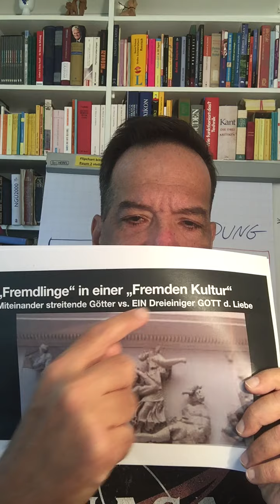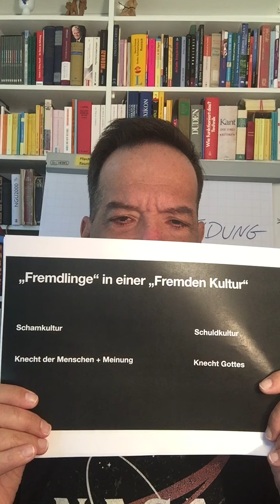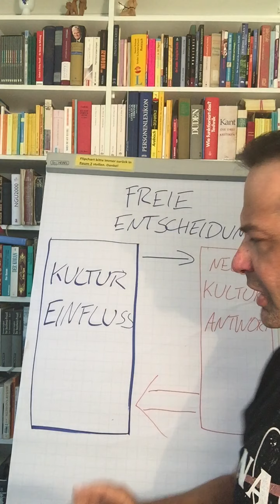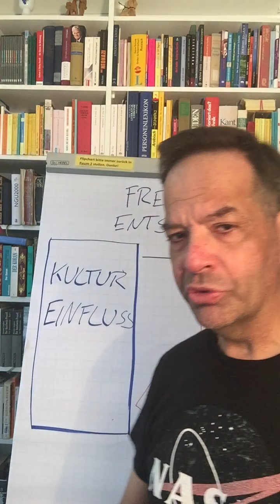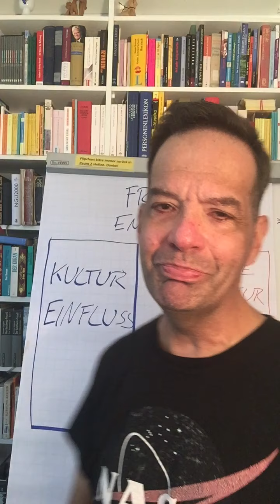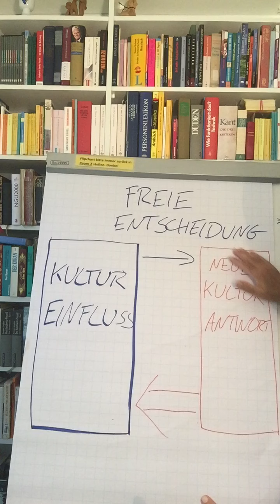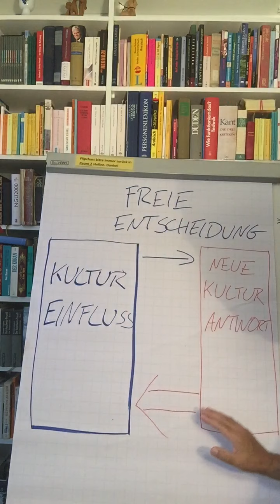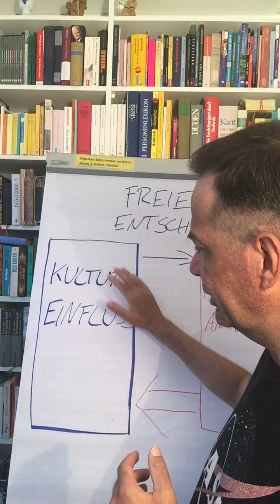Kingdom Culture Auserwählt Nachgespräch - Mario Wahnschaffe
Predigt Nachgespräch Kingdom Culture
Vertiefende Gedanken zum 1. Teil der Predigt Reihe Kingdom Culture Auserwählt - Wie kann ich mich frei entscheiden in einer ablehnenden Kultur gemäß einer Jesus Kultur?